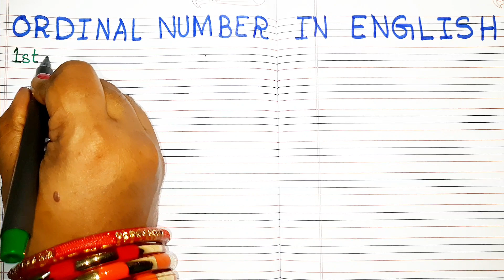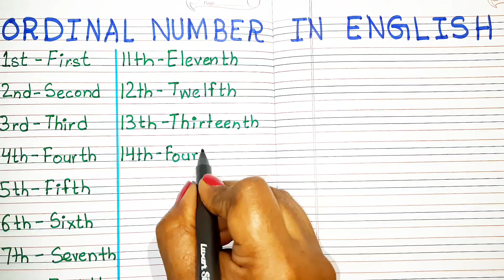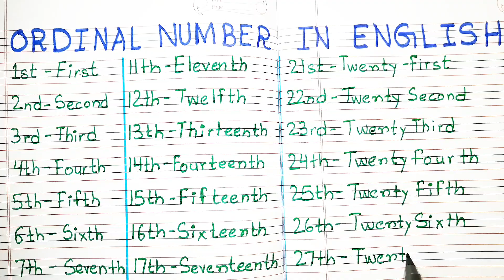Ordinal। Ordinal Numbers Spelling First Second Third Fourth। Numbers in Words। Ordinal in Maths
Ordinal Number । Ordinal Numbers 1 to 30 । Ordinal Numbers in English । Class 1 First Second Third Fourth Fifth Sixth Seventh Eighth Ninth Tenth ।
Spelling of First Second Third Fourth Fifth Sixth Seventh Eighth Ninth Tenth Eleventh Twelfth Thirteenth Fourteenth Fifteenth Sixteenth Eighteenth Nineteenth Twentieth

Write ordinal numbers 1 to 30 ।
Ordinal Numbers in Maths
Ordinal Numbers List
Ordinal Numbers in words